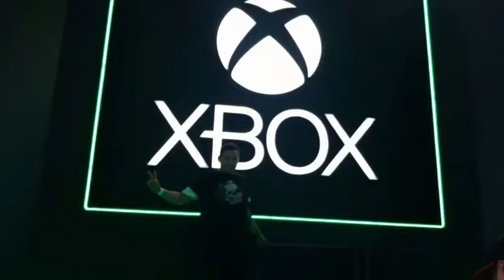Localizacion de Xur Destiny 1 y Destiny 2 -31 Julio 2020